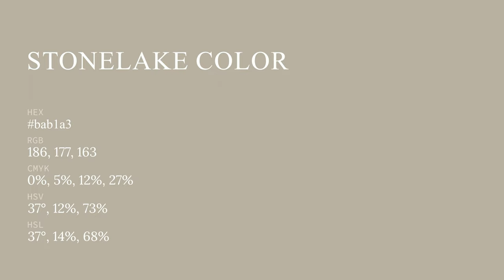Stonelake color bab1a3 hex color - Brown color - Cool color bab1a3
What color is Stonelake ? bab1a3 hex color - Brown color - Cool color bab1a3

Hex bab1a3 Color Code is also known as Stonelake color.

Hex bab1a3 Color code in RGB color code model is created after adding 72.94% red color, 69.41% green color and 63.92% blue color.
Hex bab1a3 Color code in CMYK color (process color) code model is generated after subtraction of 0% cyan, 4% magenta, 12% yellow and 27% black.